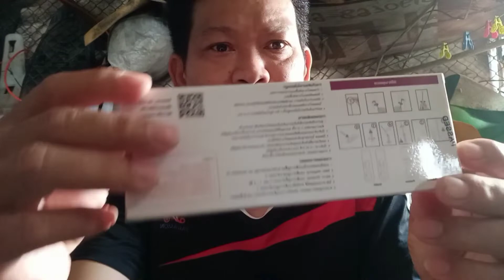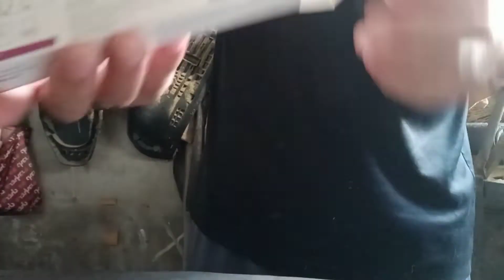ผ่านครับเปิดร้านได้